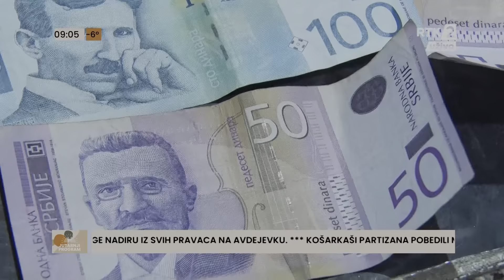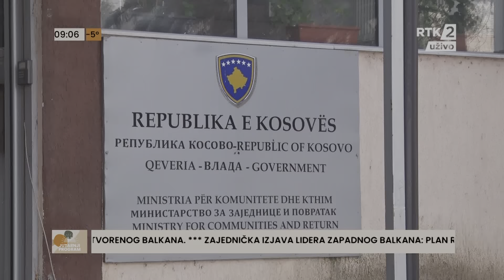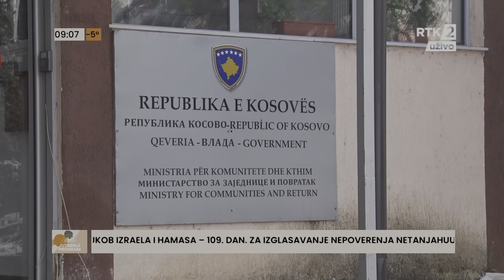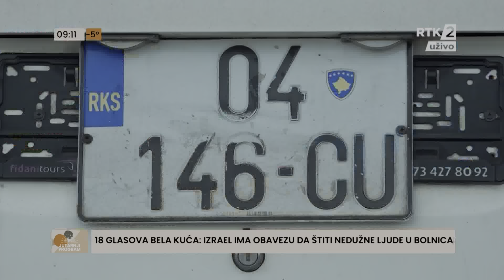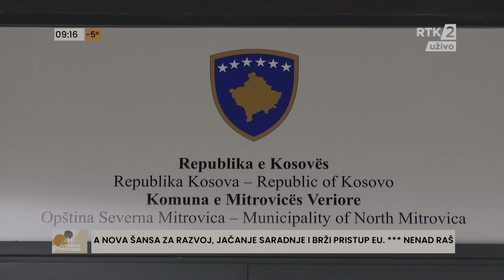Dnevnik 1 09:00 23.01.2024